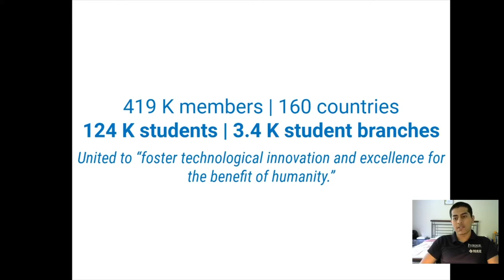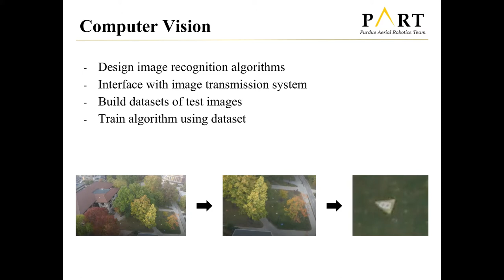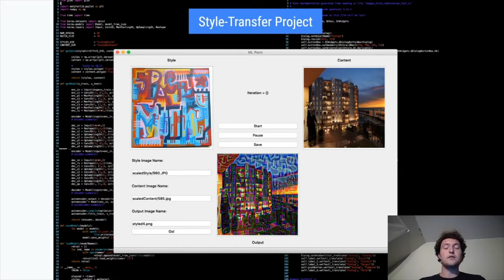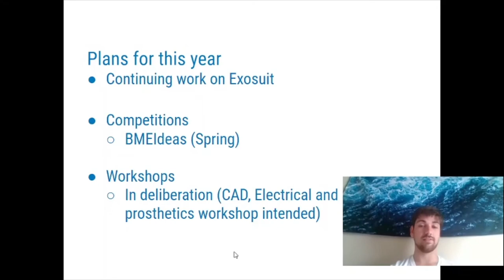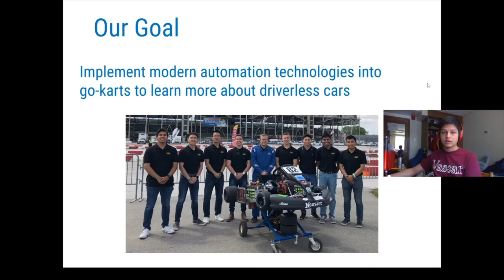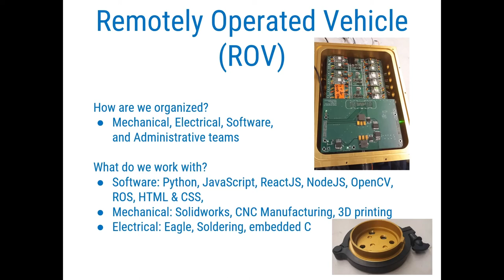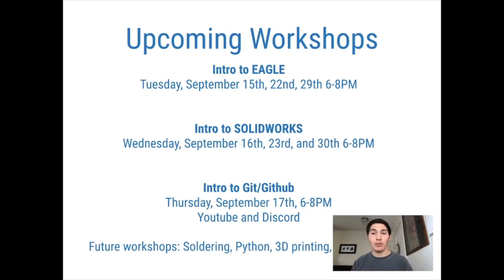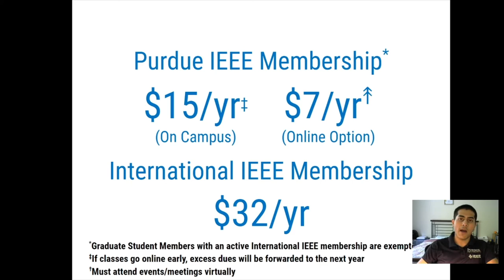Purdue IEEE Fall 2020 Virtual Callout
Wednesday - 9/9
ROV:    6:30 pm - 8:00 pm       ME 1130 & IEEE Q&A Discord [ROV]
Thursday - 9/10
Computer Society:    6:00 pm - 7:00 pm      IEEE Q&A Discord [Computer Society]
Growth & Engagement:     6:30 pm - 7:30 pm      EE 157 & IEEE Q&A Discord [G&E]